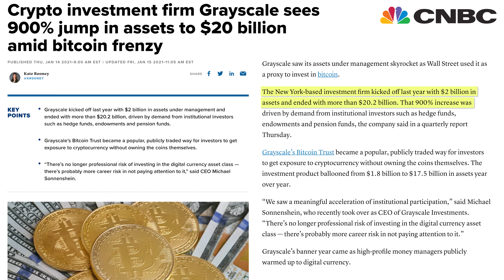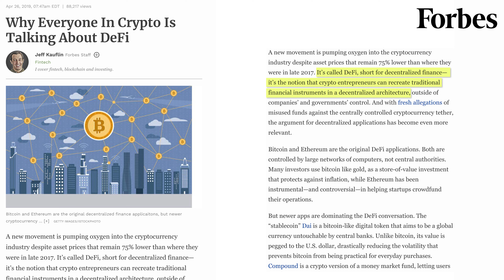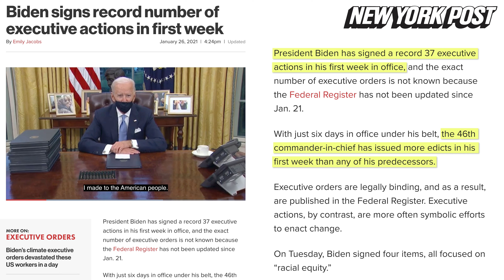Spaces to Watch in 2021 | Crypto and Blockchain, Congress, Climate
Looking at the spaces that I'll be keeping an eye on in 2021: Crypto and blockchain technology, the 177th Congress, and responses to the climate crisis.

Sources:

Smialek, J., & Eavis, P. (2020, April 09). With $2.3 Trillion Injection, Fed's Plan Far Exceeds Its 2008 Rescue.

Nelson, D. (2020, August 11). MicroStrategy Buys $250M in Bitcoin, Calling the Crypto 'Superior to Cash'.

Smialek, J., &amp; Eavis, P. (2020, April 09). With $2.3 Trillion Injection, Fed's Plan Far Exceeds Its 2008 Rescue.

Phillips, M., &amp; Lorenz, T. (2021, January 27). 'Dumb Money' Is on GameStop, and It's Beating Wall Street at Its Own Game.

Thorbecke, C. (2021, January 28). Robinhood abruptly restricts transactions for GameStop stock.

Schaeffer, K. (2021, January 28). Racial, ethnic diversity increases yet again with the 117th Congress.

Jacobs, E. (2021, January 26). Biden signs record number of executive actions in first week.

Juliet Eilperin, S. (2021, January 21). Biden rejoins Paris climate accord, works to overturn Trump's climate policies.